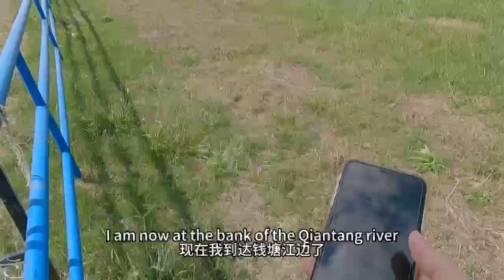Tian’s Vlog｜Tide Watching in Qiantang River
It’s the tide watching season on the Qiantang River again, and I can feel the extremely shocking natural power at the scene.